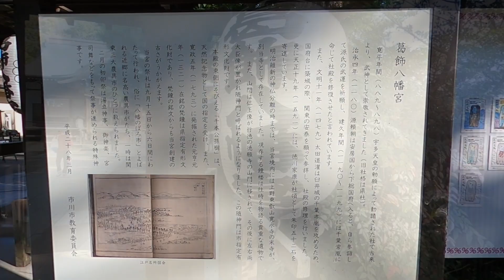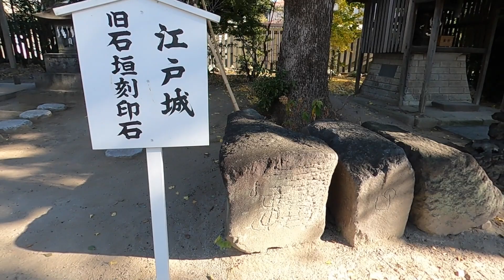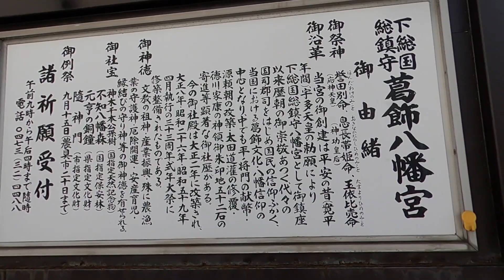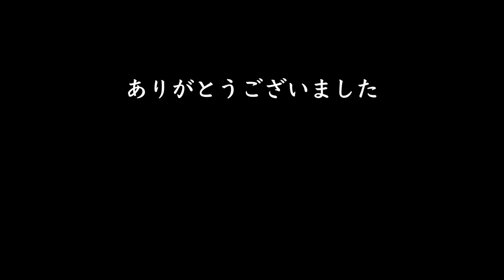【東京VLOG#39】アラフォーリーマンの神社参拝 〜葛飾八幡宮〜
言葉少なめですが、ゆっくりと眺めていただければ幸いです。

1. VLOGは再生リストにまとめています。是非CHECKください。
コロナ禍で在宅が多いので、今のところ最低週一でVLOG更新しています！

2. もしチャンネル動画に対して改善要望や感想、企画案など、
個別相談あればこちらに記載くださいませ！（Googleフォーム）

3.ホテルステイケーション